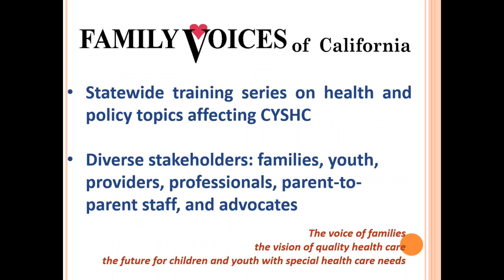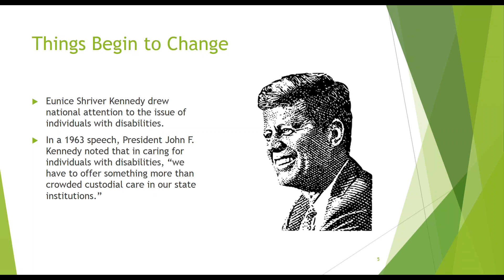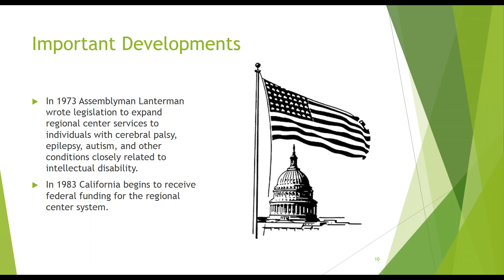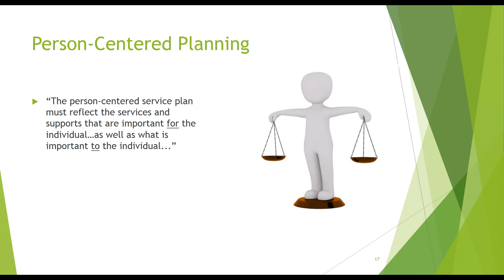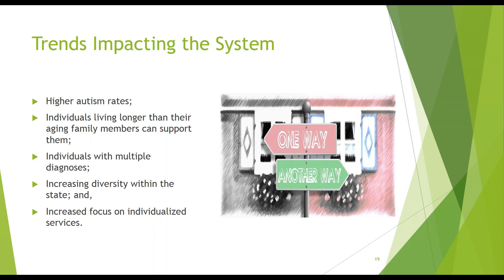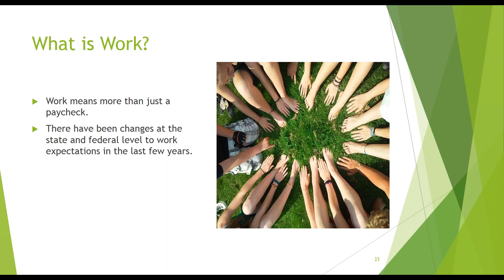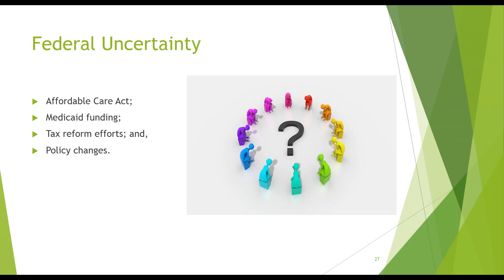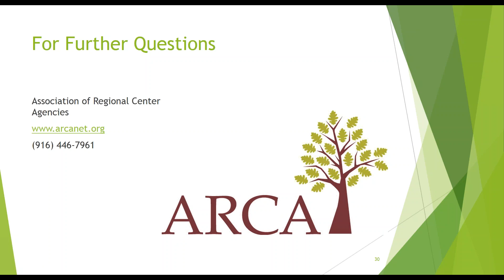Understanding California’s Regional Centers: From Yesterday to Today and Tomorrow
California is home to 21 regional centers throughout the state that serve more than 300,000 individuals with developmental disabilities and their families. This webinar delves into the history of the regional center system, its current status, and issues that will shape the future. Additionally, you'll learn what sets California's service system apart from other states as well as how federal funding shapes its operation today.

Webinar presenter Amy Westling  is the executive director of the Association of Regional Center Agencies (ARCA) which represents all California regional centers. She's been with ARCA in various capacities since 2012 (Recorded Nov. 29, 2017).